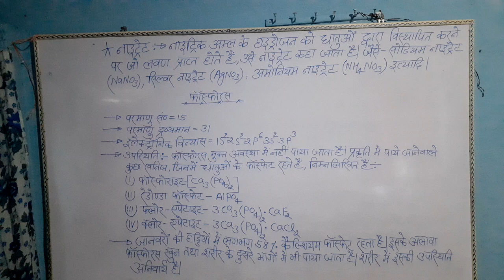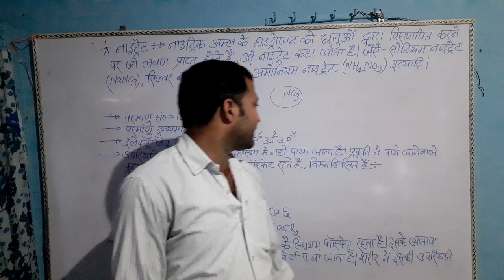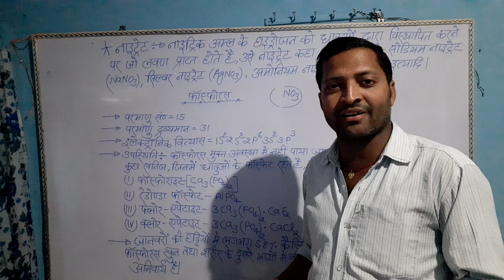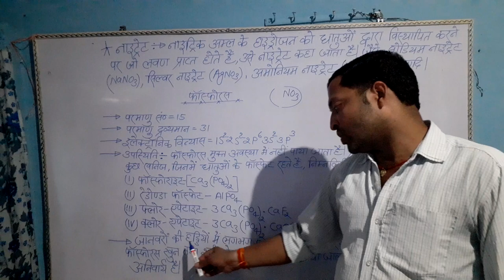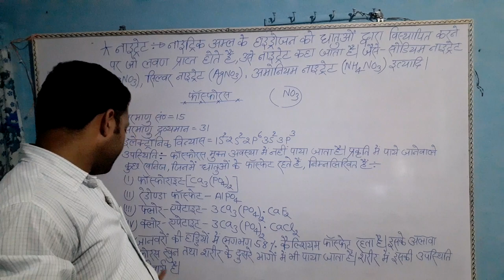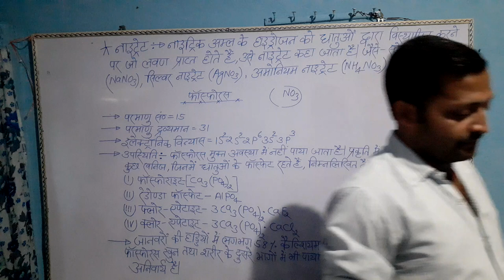Inorganic chemistry ,I.SC , Video -5 ,By -KHUSHDIL KUMAR